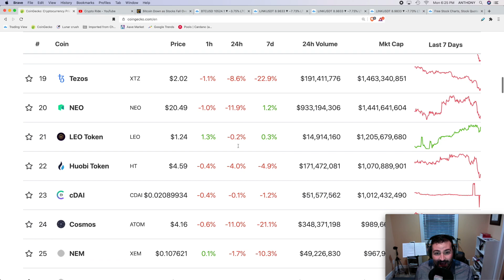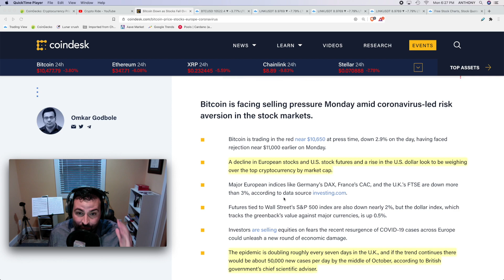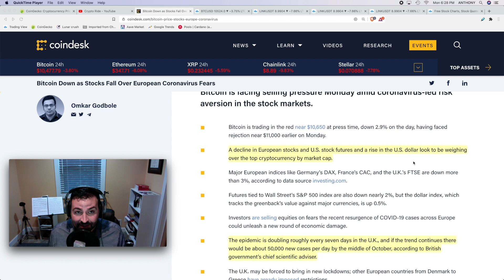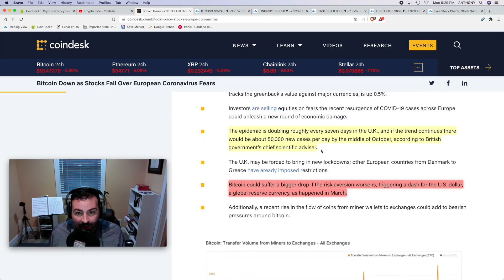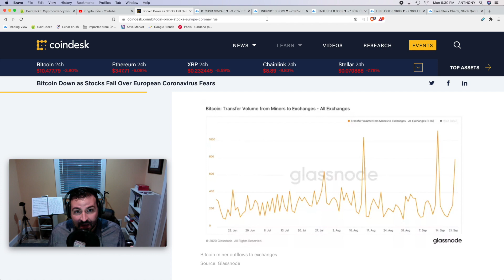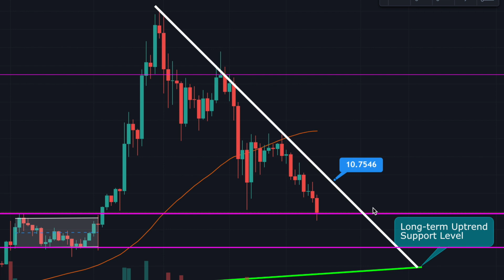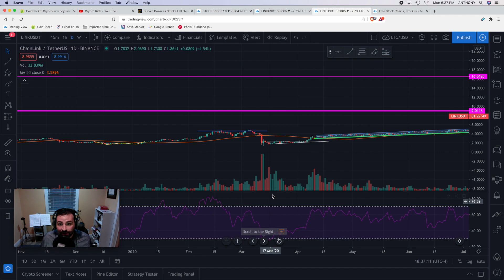Chainlink TA- CRITICAL SUPPORT LEVELS- Be Prepared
This Chainlink TA video gives an analysis of the current downtrend and explains the next probable support levels. We also explore the macro-economic factors which could drag the Bitcoin price lower in the short-term.